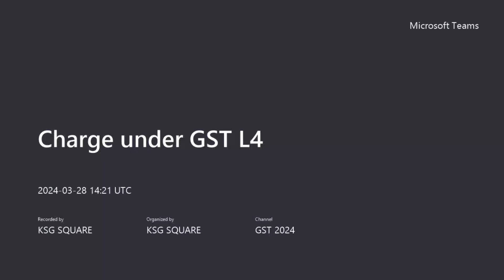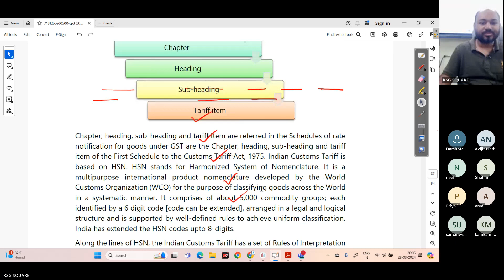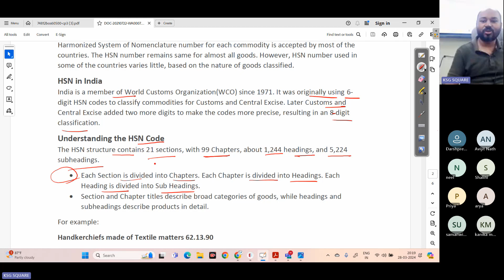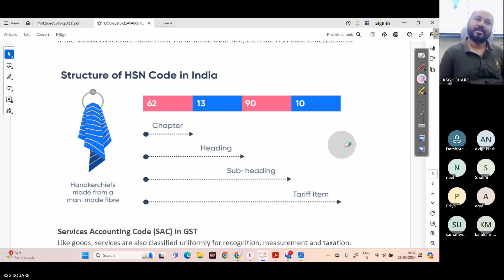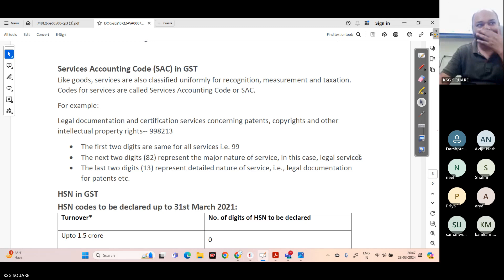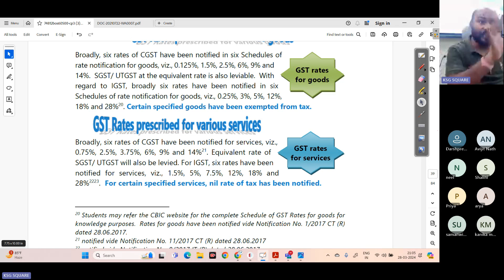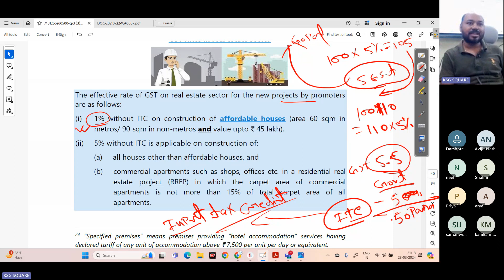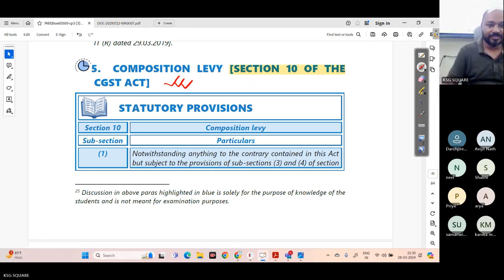Charge under GST L4 | GST Product classification HSN vs SAC code